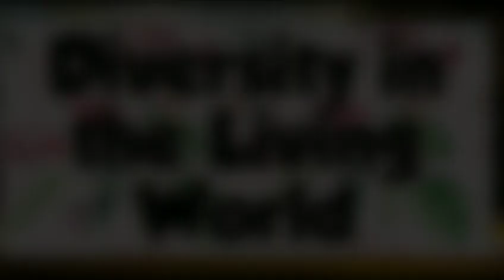1.2 : Diversity in the Living World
1.2 : Diversity in the Living World

Classification
• यह वह process है जिसमे (Some easily observable characters के आधार पर किसी को सुविधाजनक। Categories में रखते है। e.g. हम plants या animals और dogs. cats या insects को आसानी से पहचान लेते है।
• जैसे ही आप dog. Alsatians (guard dog).mammals (extermal ear and body hair), wheat की चर्चा करते है तो आपके mind में इन organism से जुड़े character आ जाते है।
• इसलिए ये सभी dog, cat, mammals, wheat, rice, plants, animals आदि सुविधाजनक categories है जिनका use हम organism की study में करते हैं।
• इन categories के लिए scientific शब्द TAXA है।
• Taxa, different levels पर categories को बता सकता है।
• Plants also form a taxa, wheat of taxa है।
• इसी प्रकार animals, mammals.dog ये सभी TAXA है।
• Dog एक mammals है और mammals, animals है।
• इसलिए animals, mammals तथा dog विभिन्न level पर taxa को represent करते है।
Taxonomy : characteristics के आधार पर सभी living organism को different taxa में classifiy करने के process को Taxonomy कहते है।
• इसलिए characterisation, identification, classification ऐसे process है जो taxonomy के आधार है।।
• Earlist classification विभिन्न organisms के 'uses' पर आधारित था।
• Early days में मानय को अपनी basic need जैसे food, cloth तथा shelter के लिए नये sources खोजने पड़ते थे।
Systematics : यह latin शब्द systema लिया गया है जिसका मतलब organism का सिस्टेमेटिक arrangement है।
• Linnaeus ने अपने publication का title systema naturae चुना था।
• Systematics में identification, nomenclature और classification को include करके इसके scope को बार में बड़ा दिया गया है। ।
• Systematic में organism के बीच evolutionary relationships का भी ध्यान रखा गया है।